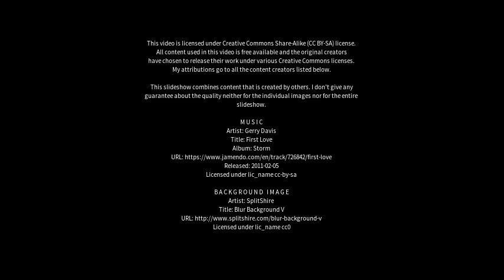Best places to visit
Best places to visit - Chatian (China) Best places to visit - Slideshows from all over the world - City trips, nature pictures, etc.